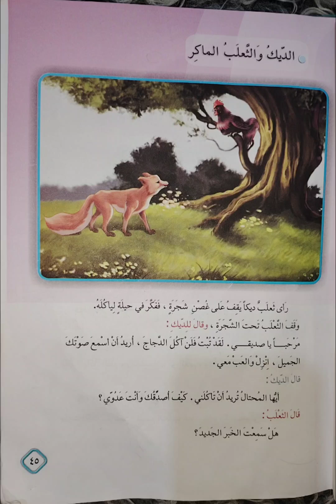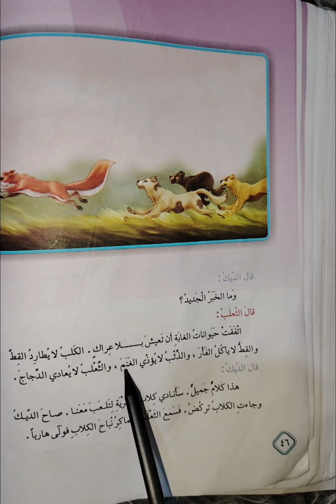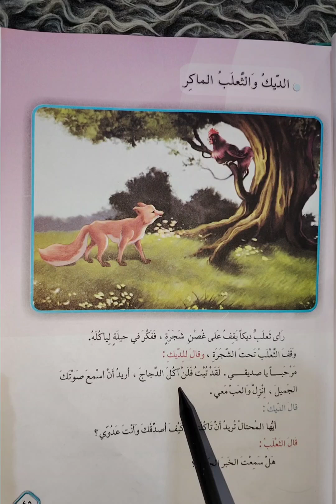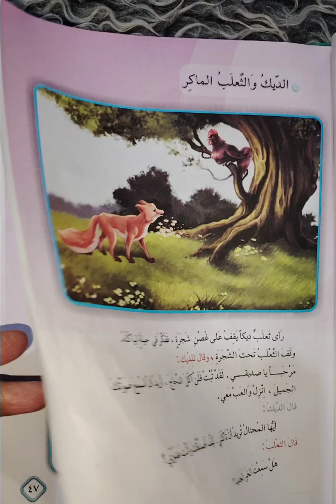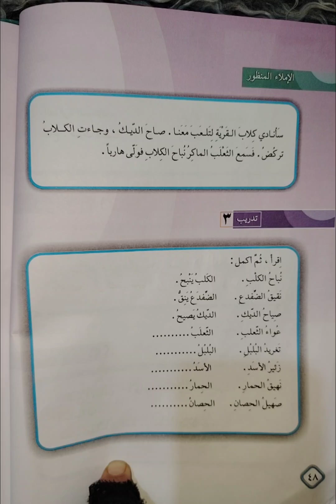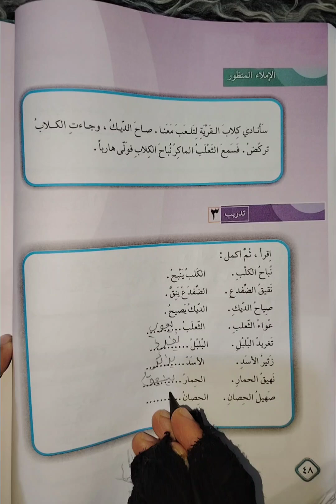القراءة للصف الثالث الابتدائي( الديك والثعلب الماكر) (صفحة ٤٥)مع حل التمرينات